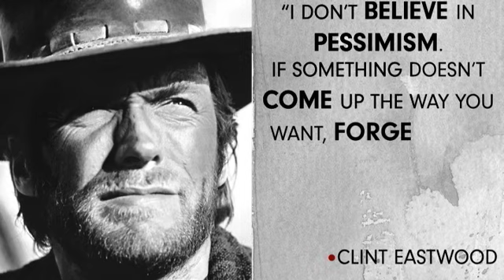On This Day: May 31 - Clint Eastwood, Walt Whitman, Colin Farrell | Biography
Find out what happened on May 31 including famous birthdays like Clint Eastwood; famous deaths like Tito Puente; and notable events like former FBI agent W. Mark Felt acknowledging he was "Deep Throat."